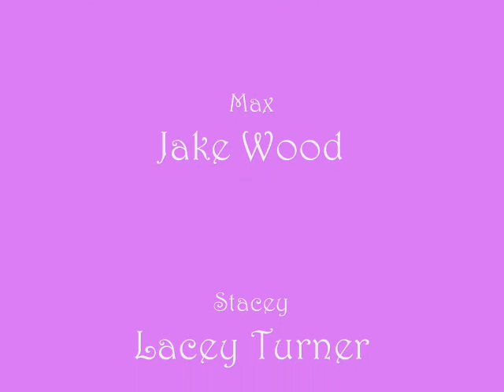Stax - One Wish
A video about Max's feelings for Stacey